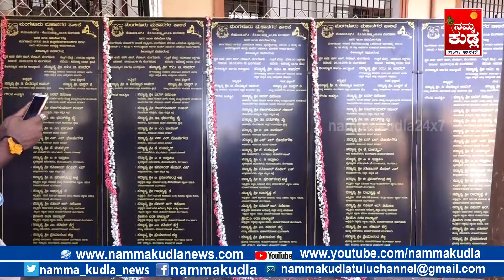Several develop work begining programme at Urva,Mangalooru